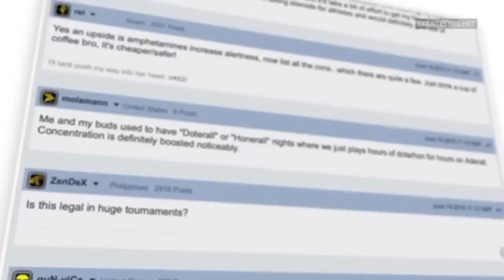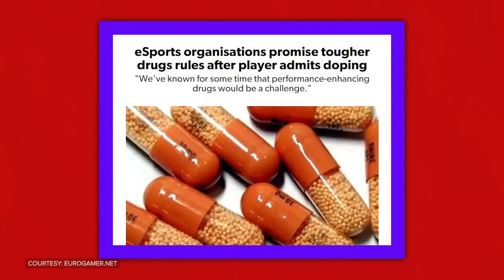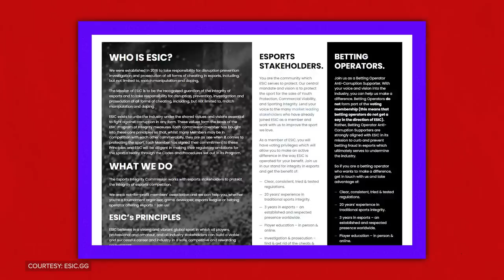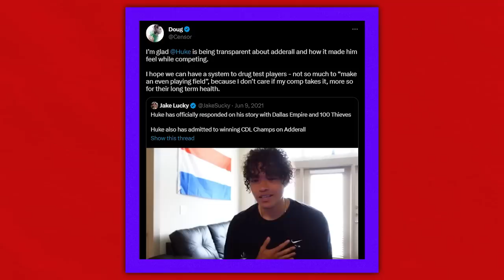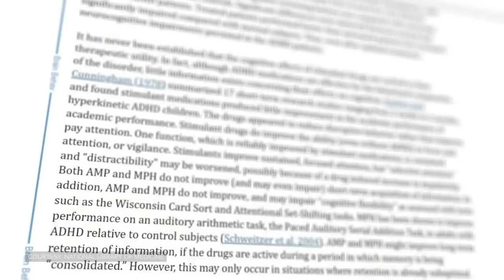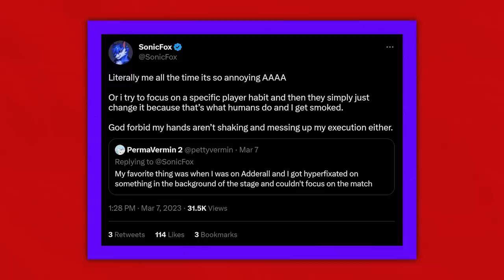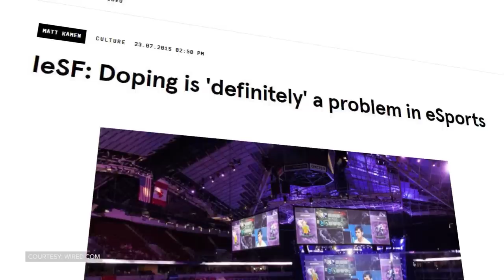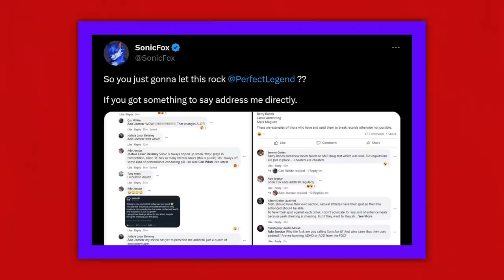The Truth About Adderall in Esports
For years, Adderall has been a touchy subject in esports.

Despite being a prescription medication for ADHD, Adderall has also developed a reputation as a sort of miracle pill that will make you a gamer god.

But there are a ton of questions surrounding its use: do pros really use Adderall to win tournaments? Are they putting their health at risk by doing so? And most importantly: does it even work?

Hosted by: Joshua Bury (@thrown_gauntlet)
Written by: Alina Sotula (@ASotula)
Edited by: Brendan Fahey (@Drillbit_)
Thumbnail by: Bennett Grainger (insta:@bennettgrainger)
Produced by: Alina Sotula (@ASotula), Connor Dunn (@connordunn_), and Danielle Rosen (@Daniel_Rosen)